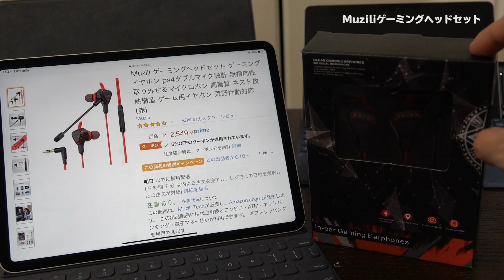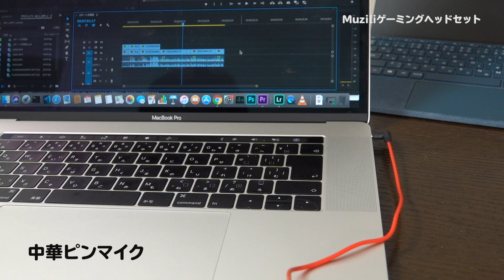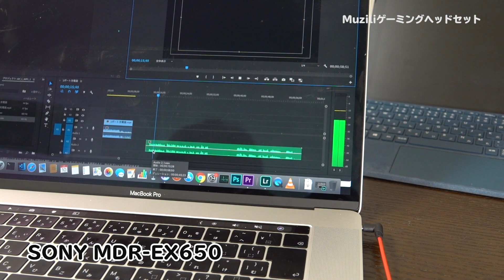どれが良いかよく分からないのでAmazonで適当に高評価の中華ヘッドセットを購入したがどう？Muziliゲーミングヘッドセット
Muzili ゲーミングヘッドセット ゲーミングイヤホン ps4ダブルマイク設計 無指向性取り外せるマイクロホン 高音質 ネスト放熱構造 ゲーム用イヤホン 荒野行動対応 (赤)

レビュー依頼等は下記フォームからお願いいたします。
Please submit the review request from the form below.